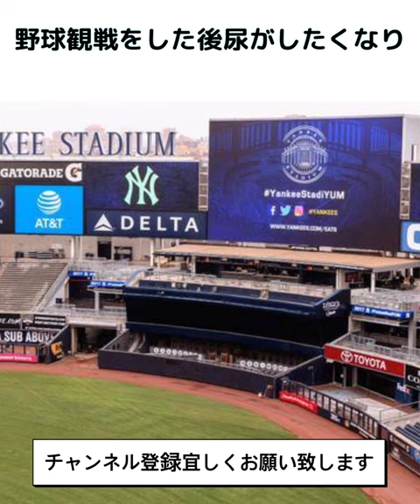【プロレス】前田日明・西村修・木村健吾・藤波辰爾に関するエピソードです。プロレス